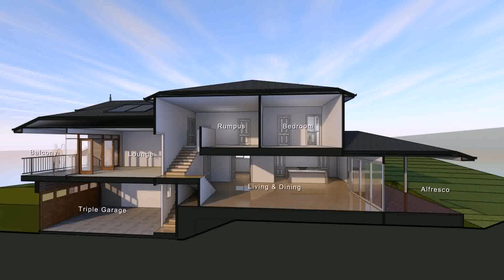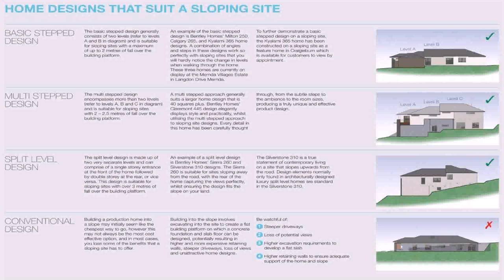Modern House Designs On Sloping Land - DaddyGif.com (see description)